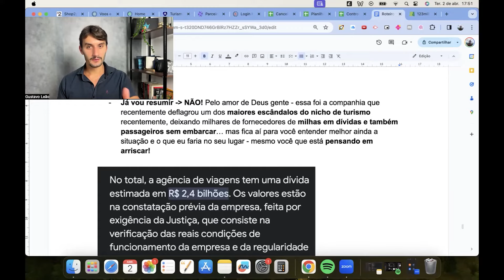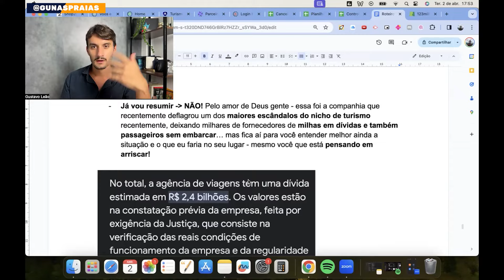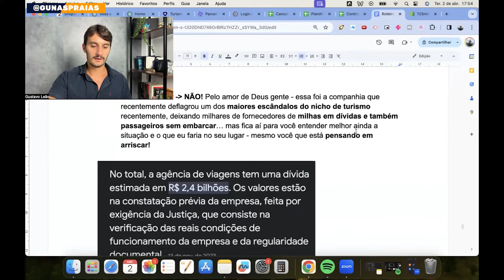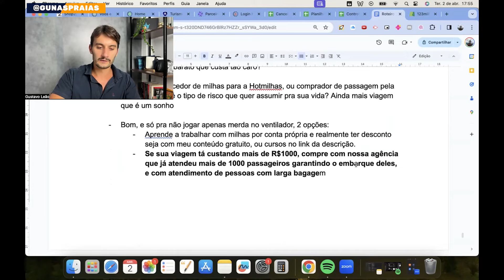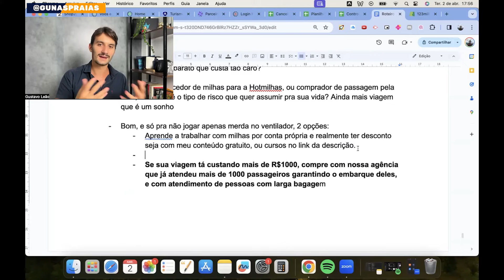123milhas é confiável? É seguro? Vale a pena? Compre com segurança em 2025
Você já deve ter ouvido falar da 123 milhas e de suas passagens com preços baixos, mas já se perguntou se realmente ela cumpre o que promete, se é de fato confiável e se você pode, sem medo, depositar seu suado dinheiro que vem guardando pra fazer aquela viagem dos sonhos? Neste vídeo vou falar dessa empresa que, já adianto, não vai nada bem.

✈️Já está decidido a viajar e quer embarcar com segurança com nossa agência de viagens? Entre em contato para concretizar seu sonho conosco:

🏖 Aprenda a VIAJAR MAIS BARATO PARA SEMPRE dominando tudo sobre milhas, cartões e emissões! COMUNIDADE GUNASTRIPS

😉 Quer receber as melhores oportunidades de passagens aéreas do Brasil e do mundo, inclusive executiva, por R$20/ao mês?

✈️ Sem noção do que é um bom preço de passagem aérea entre as regiões do Brasil e do Brasil pro mundo? Garanta o seu guia completo com 52 páginas de termômetros de preços por incríveis R$32,90

💱 Garanta a MELHOR taxa de moeda estrangeira na NOMAD - Utilize o código de convidado GUNASNOMAD ao abrir sua conta, e ganhe 2% de cashback em dólares (até 20 dólares) na sua 1a operação de câmbio em até 15 dias após abertura da conta